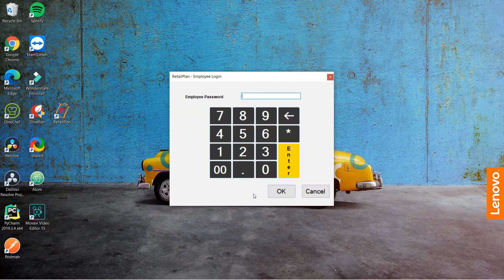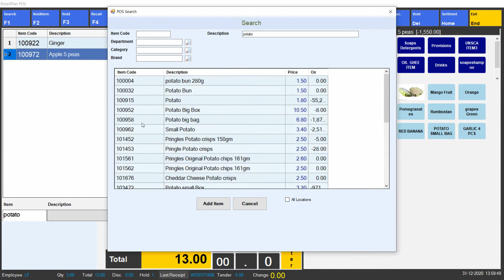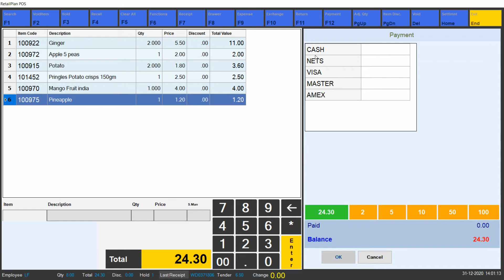Retail Plan Billing System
Retail plan is an end to end effective retail management solution.